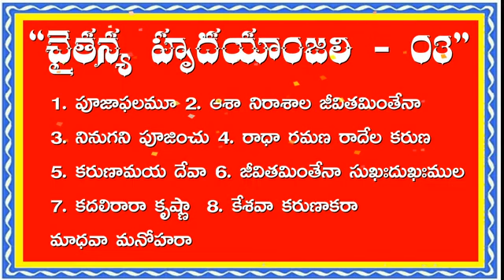చైతన్య హృదయాంజలి_03#swami_sundara_chaitanyananda